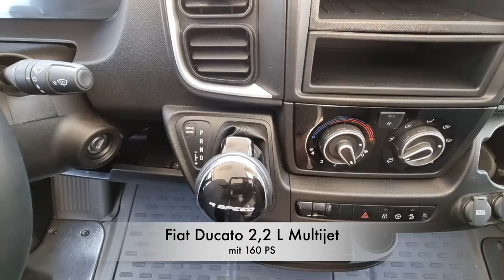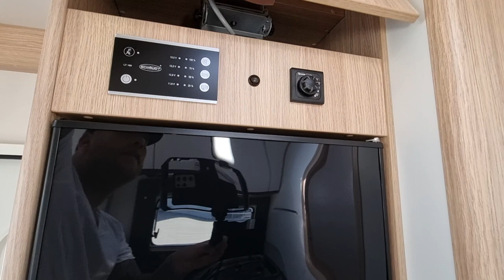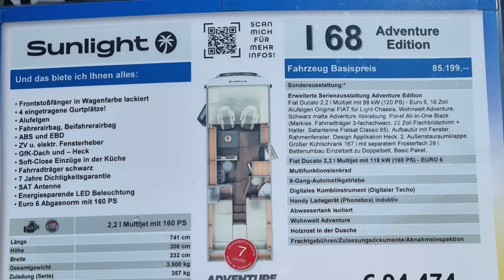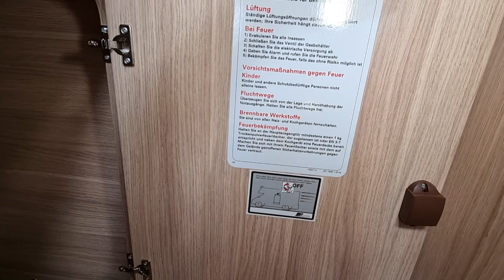Kleiner Liner 🔥 - Der Sunlight I 68 Adventure Edition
Schrankbeleuchtung LED Sensor

In diesem Video stelle ich euch ein Vollintegriertes Wohnmobil von Sunlight vor. Den Sunlight I 68 Adventure Edition der hat eine Länge von 741 cm, eine Höhe von 306 cm und eine Breite von 232 cm. Das Gesamtgewicht beträgt 3.500 kg, die Zuladung liegt bei 357 kg. Das Wohnmobil verfügt über eine SAT-Antenne, Energiesparende LED-Beleuchtung und Soft-Close Einzüge in der Küche. Die Adventure Edition hat eine umfangreiche Sonderausstattung, unter anderem Alufelgen, ein 9-Gang-Automatikgetriebe und ein induktives Handy Ladegerät. Der Basispreis liegt bei 85.199 Euro. Das ganze auf einem Fiat Ducato 2,2 l Multijet

Mit „Virtual Campsite“ hast du den ultimativen Camping Guide, der dir die schönsten Campingplätze vorstellt und mit Tipps und Rat für deinen nächsten Urlaub zur Verfügung steht, gefunden.

Ich, Dominik Konrad von VC, zeige dir hier auf dem Kanal neuen Input und Tipps rundum Campingplätze, Wohnmobile, Wohnwägen, Vorstellungen, Camping und alles, was dazu gehört.

  dadurch keine Zusatzkosten.